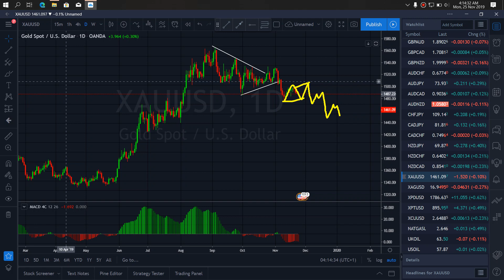BEST GOLD TRADE SETUPS & SIGNALS For 25th Nov 2019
money,Finance,financial,financing,company,limited,Indices,Currencies,Crypto,Bonds,,CFDs,Cryptocurrencies,CFD Market,trading,market analysis,market,business,pay,